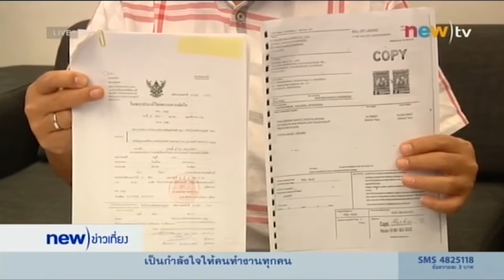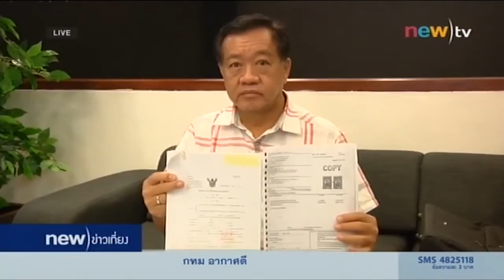เปิดโปงอัยการรีดทรัพย์ มหากาพย์โกงน้ำตาล